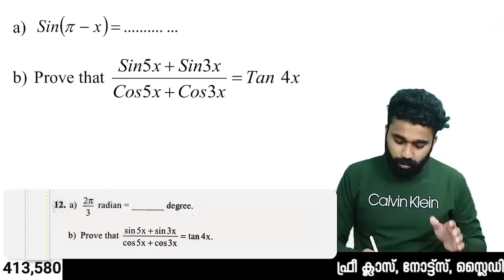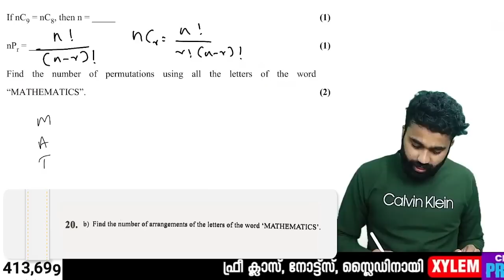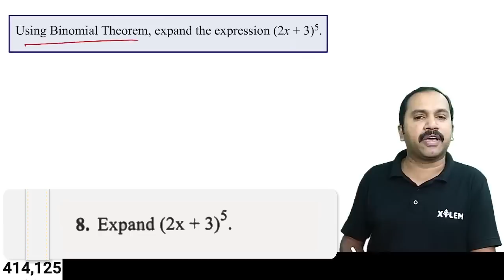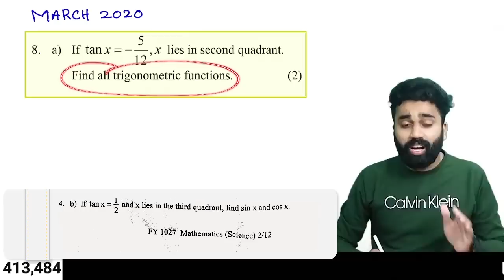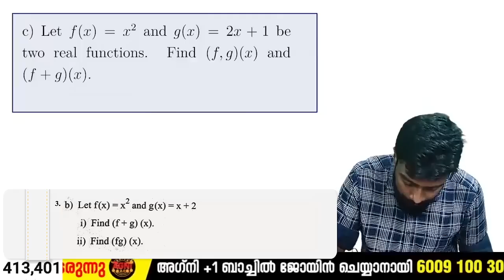Plus One Maths Christmas Exam Question Paper Analysis | XYLEM +1 +2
Plus One [ class 11 ] Maths answer key in Malayalam. In this session, we are dealing with the Plus One  Maths Chapter's important questions and answers. Plus One Maths Chapter note and a revision of that chapter. plus one Christmas exam

👋HELLO LEARNERS!!